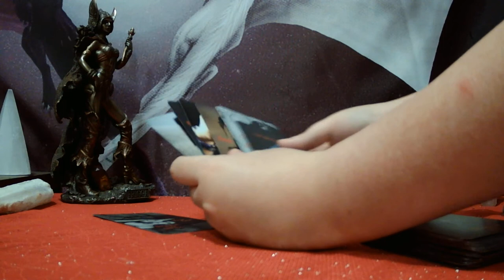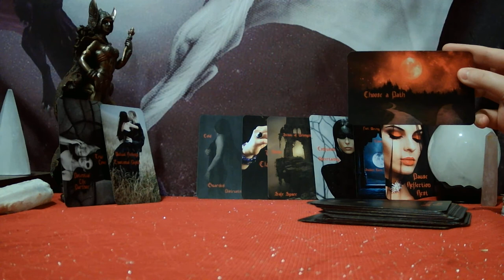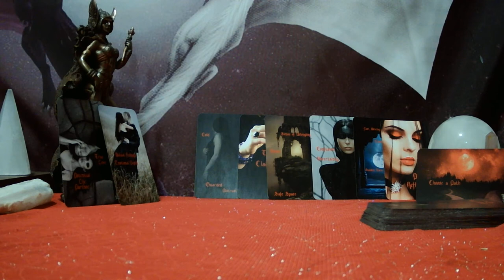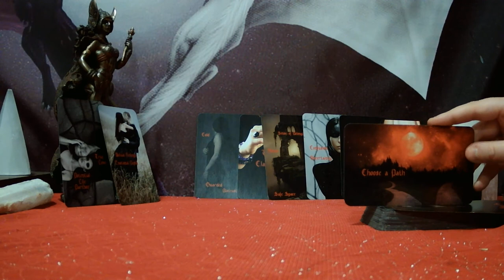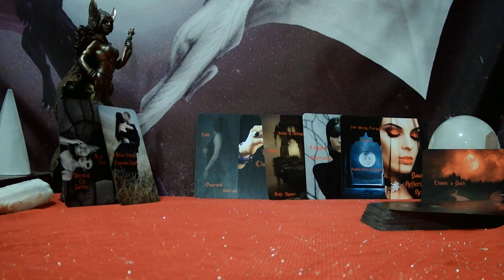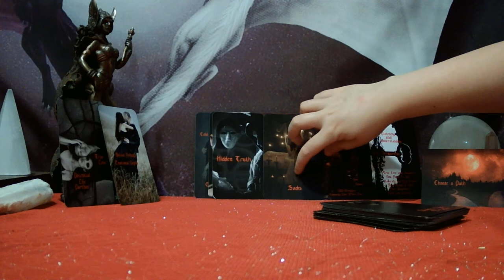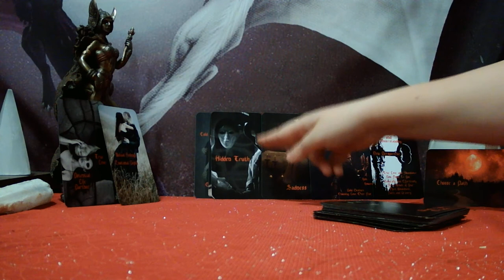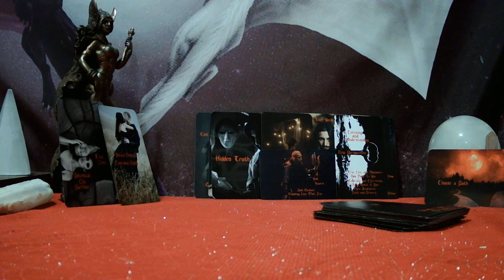ARIES - YOU HAVE TWO POTENTIAL LIFE PARTNERS! THIS PERSON IS MORE VULNERABLE THAN YOU REALIZE!